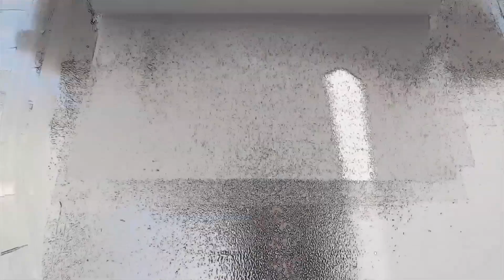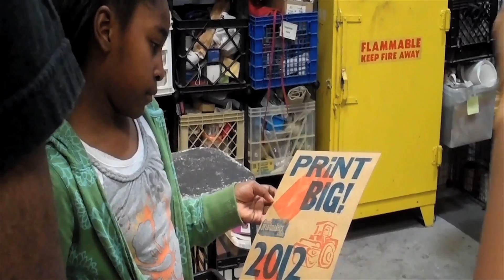Print Big by Lenia Castro